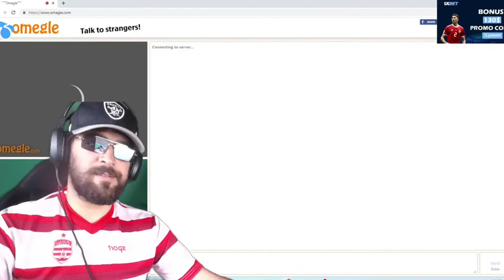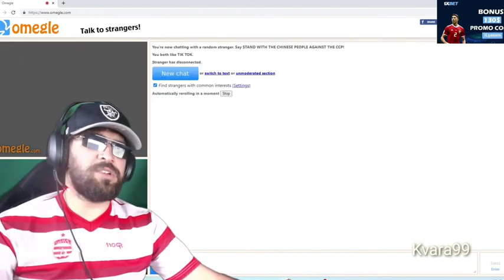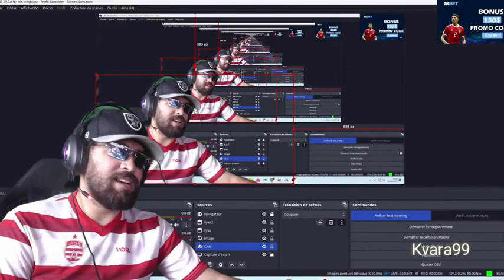ILYAS ELMALIKI LIVE 6/2/2033 🔴إلياس المالكي تعلم يهضر بالفرنسي😳🇫🇷طيح تيتيزة بحلاوة اللسان 😂🔥❤️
ILYAS ELMALIKI LIVE 6/02/2033 🔴بث مباشر لايفففف اسطورة إلياس المالكي